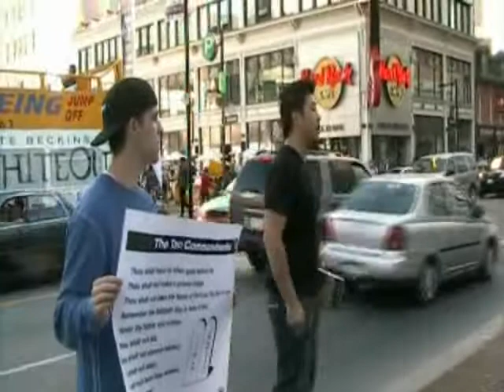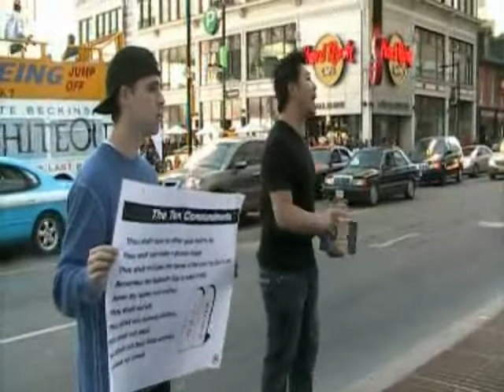Toronto Street Evangelism Sept 09 part 1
Street Evangelism Toronto